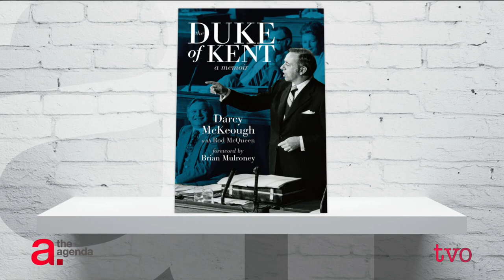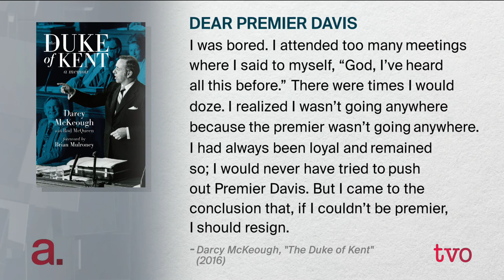The Duke of Kent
For Queen's Park watchers of a certain generation, the name Darcy McKeough is still familiar. McKeough won his first provincial election in 1963, ran for the PC party leadership in 1971, losing to Bill Davis, but then became a key figure in his government. McKeough left politics in 1978 and went on to a successful career in the private sector. McKeough joins The Agenda to discuss his memoir, "The Duke of Kent."